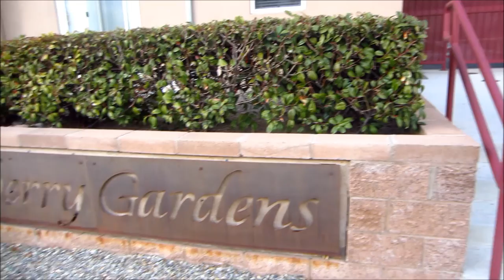A Walk in Albuquerque on January 31, 2014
Ron